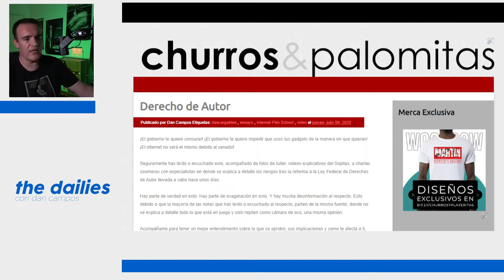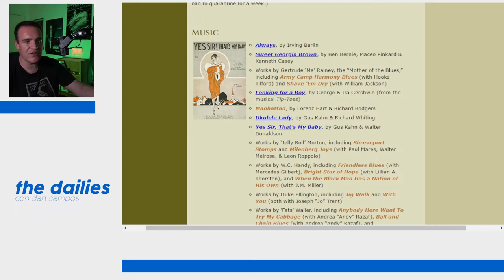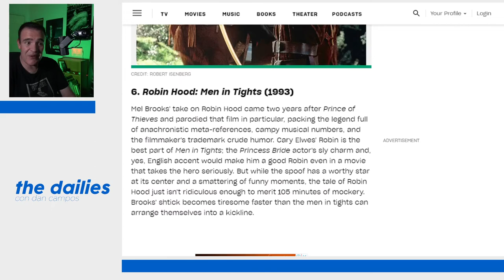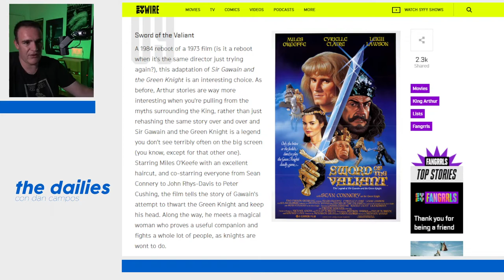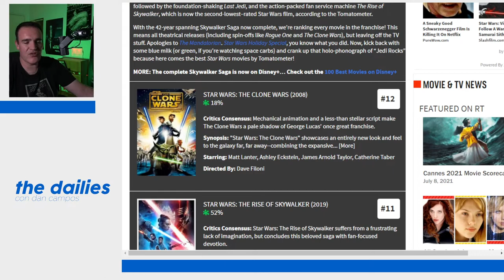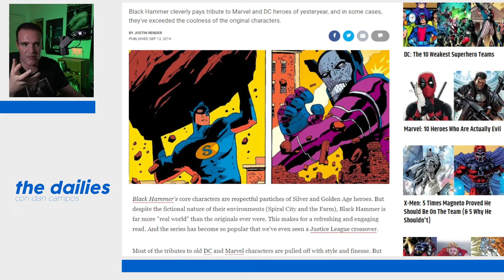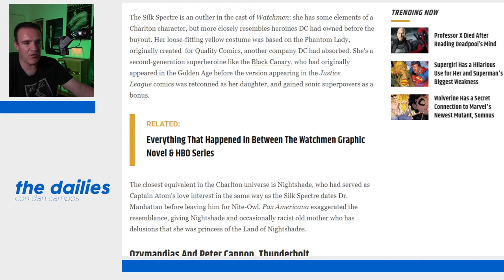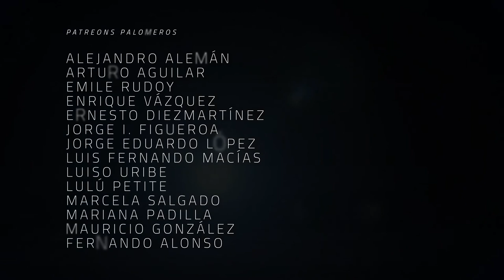The Dailies 49 - El dominio público es malo para la creatividad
¿El copyright es malo? ¿El dominio público impide fomentar la creatividad?

Co-Productor: Dany Saadia
Co-Productor: Logan Mayer
Co-Productor: Miguel Huesca
Co-Productor: Román Rangel